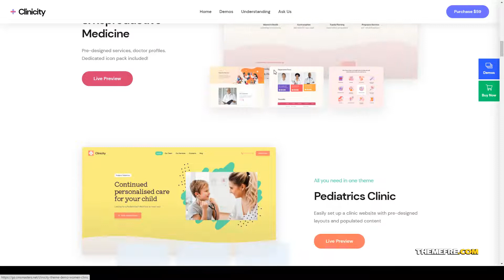Clinicity - Health and Medical Elementor Theme medical elementor theme health Kaede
Compatible With Elementor, Elementor Pro, WooCommerce 5.1.x, WooCommerce 5.0.x, WooCommerce 4.9.x

 Columns 4+

 Layout Responsive